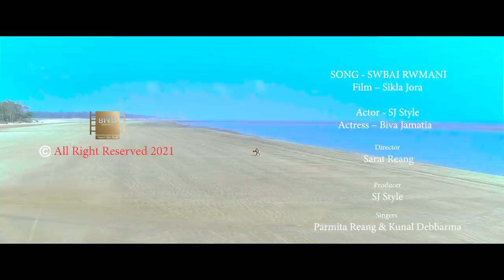Swbai Rwmani Full Hd official Video|Sikla Jora Kokborok Film| Biva Jamatia, Surajit & Rumi Debbarma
SONG - SWBAI RWMANI
Film – Sikla Jora
Actor - Surajit Debbarma
Actress – Biva Jamatia
Director – Sarat Reang
Singers – Parmita Reang & Kunal Debbarma
Music Director – Swkang Debbarma
Cinematographer – DhenuDebbarma
                                   Bikash Debbarma
   Drone – Dhenu Debbarma
 Editing  - Dhenu Debbarma
                Bikash Debbarma
                Sarat Reang

VFX & Color grading
BND Graphics
Make up - Nairwk
Light Asst. Surajit Debbarma,TanujDebbarma
Sport Boy – Saimon Debbarma ,Newto Debbarma
Poster Design – Prasanta Debbarma
Production Manager – Saimon Debbarm (Adhu)
Location Manager – Adhin Debbarma